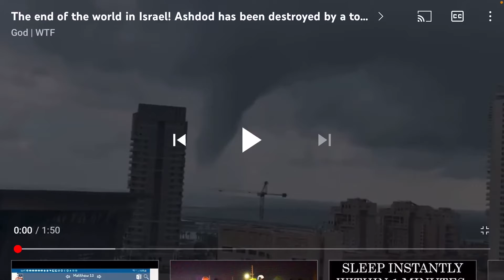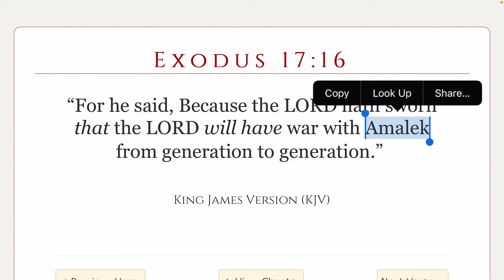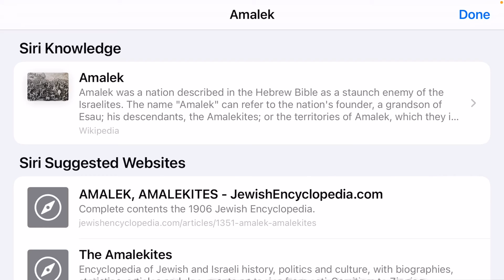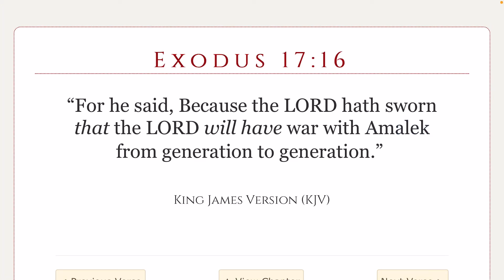WAR WITH AMALEK